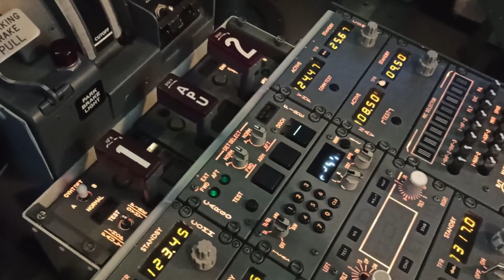What jobs can I have after getting a commercial pilot license? Job options after getting CPL.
Capt P Kumar is here to help you. Get Free counseling to help you decide to choose an aviation career to touch your dreams.

Counseling session :
Do you want to talk to me one on one about how to become a commercial pilot in India? You can book your counseling session. I will be happy to help you.

The counseling will include:-
IS PILOT AS A GOOD CAREER OPTION FOR YOU?
Comment to get in touch with Capt P Kumar. We are committed to your success.

Trending +100 Question can help you to decide your career Option
• 10 reasons to join the aviation industry.
• Do you really need to be good at MATHS to become a PILOT?
• What is the HEIGHT Requirement to Become a PILOT?
• What is MENTAL MATH in PILOT training?
• When to do CPL?
• What are the fees for the cadet pilot program in India?
• How to approach your pilot training?
• Can we do CPL Training and Graduation at the same time?
• What Should You Need to Know Before an Airline Interview?
• Can you become a pilot without a type rating?
• How to get a job without type-rating?
• How to encourage parents for pilot training.
• How to be a better pilot and develop your skills?
• What is type-rating?
• How to apply for a PILOT job in an airline vacancy?
• Does the airline pay for type rating?
• How much does cost type rating?
• How to do DGCA Class I Medical?
• How to do DGCA Class II Medical?
• What tests need to do DGCA Class II Medical?
• Is a career as a pilot right for you?
• From where to do DGCA Class II Medical?
• How are the physical and psycho-technical tests of the pilot?
• Must watch 10 movies before joining Aviation?
• Which are the regions with the highest pilot demand?
• Airplane pilot salary – How much does an airplane Pilot Earn?
• How to choose a flying school for Pilot Training?
• Why become a commercial pilot?
• How to become a commercial pilot?

About Video: In this video, I have explained to you in detail, What jobs can I have after getting a commercial pilot license? Job options after getting CPL.

There are a lot of jobs that you can go for after getting your Commercial Pilot License.

You can pursue the following career paths if you hold a CPL:
1. Airline Pilot
2. Cargo Pilot
3. Charter/Air Taxi Pilot
4. Corporate or Business Aviation Pilot
5. Flight Instructor
6. Agricultural Pilot
7. Medical/Air Ambulance Pilot

Take note that to become an Airline Pilot, a CPL holder must still undergo additional training for Airline Transport Pilot License (ATPL) and do extensive hours building to meet the minimum 1500 flight hours required by airlines.

To work as a Flight Instructor, a CPL holder must also undergo an additional training course called Certified Flight Instructor Rating to be eligible to train and instruct student pilots and work as a Certified Flight Instructor (CFI).

2. How to become a pilot? Read more.
About this channel -
This is your Capt. P. Kumar,
I am just trying to fuel the flame and keep the engine going. Don't stop if you have failed, going through tough times, sad about something. You are a lot more than you think. Hustle to explore, to succeed.
To get a daily dose of motivation that eventually leads to your inspired self, join hands and let's make the chain longer and longer. "See you in the comments..”

This channel will provide you step-by-step guidance for a commercial pilot license, private pilot license, Airline transport pilot license, and much more information about aviation.